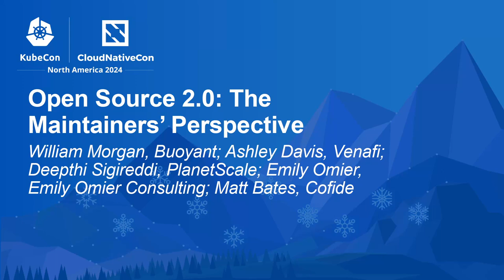Open Source 2.0: The Maintainers' Perspective - Panel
Open Source 2.0: The Maintainers' Perspective - William Morgan, Buoyant; Ashley Davis, Venafi; Deepthi Sigireddi, PlanetScale; Emily Omier, Emily Omier Consulting; Matt Bates, Cofide

Open source rules the world, and for a good reason: The code is generally better and more secure, bugs are fixed faster, and more. Virtually all modern applications run on it. But the landscape has changed since the early Linux days. Nights and weekends, volunteer-led projects are increasingly rare. Especially in the CNCF landscape, open source is maintained almost exclusively by companies that pursue a strategic goal, and they need a business justification for paying their engineers. So, who writes the code has changed, but the community's expectations — that it should be free — hasn't. While open source will remain free, the companies behind it must find ways to monetize it — whether through support, enterprise editions, or licensing models. Recent changes, including projects like Terraform, Flux, and Linkerd, highlight the need for a paradigm shift. Join this panel to hear from project maintainers why that is and the future they envision.